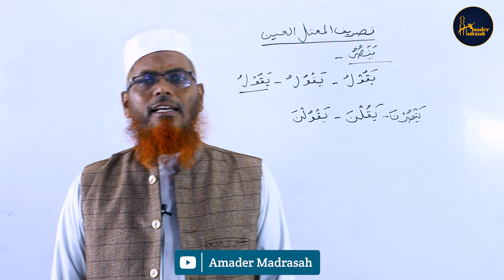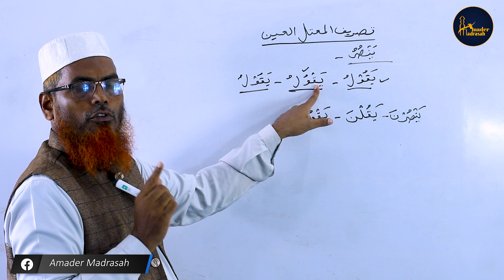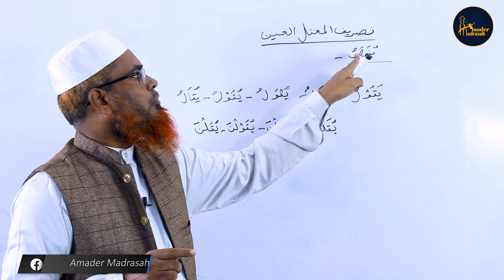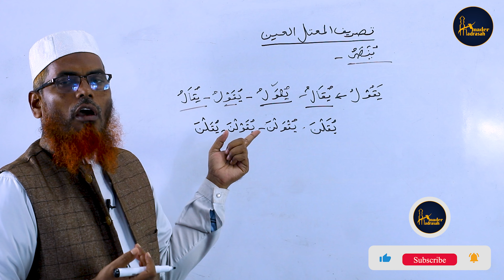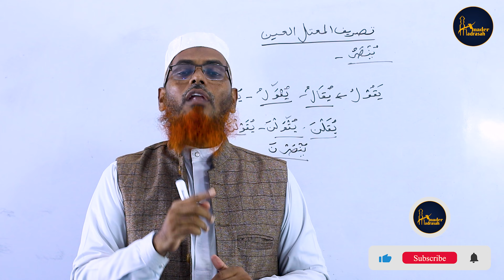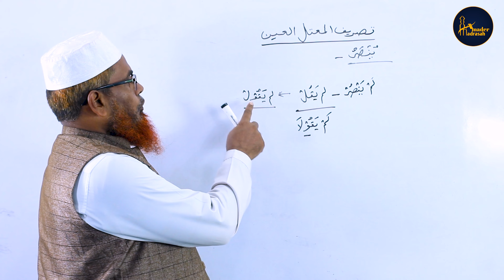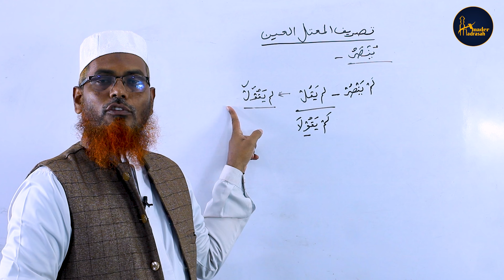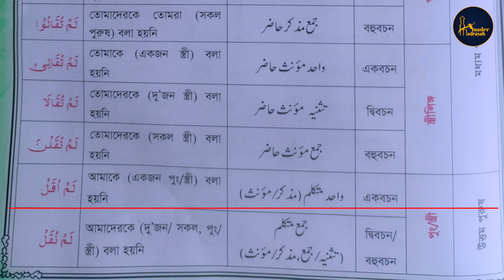০৯. পাঞ্জেগাঞ্জ ক্লাস- ০৯। আযিযুত তালিবীন। শাইখ ইসমাঈল হুসাইন।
০৯. পাঞ্জেগাঞ্জ ক্লাস- ০৯। আযিযুত তালিবীন। শাইখ ইসমাঈল হুসাইন।